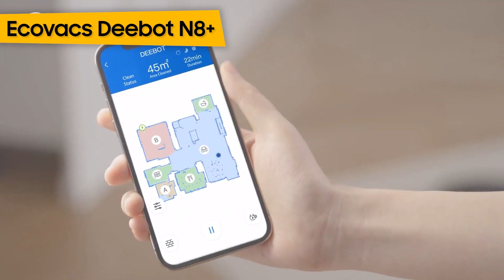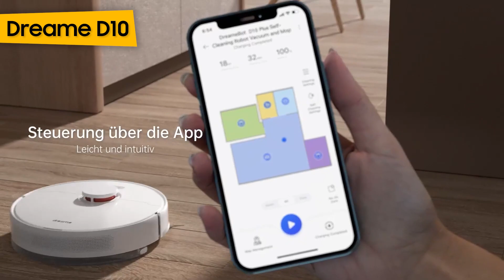TOP–7. Die besten Saugroboter mit Absaug­sta­tion. Mai 2023. Test & Vergleich | Deutsch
360 Botslab S8 Plus